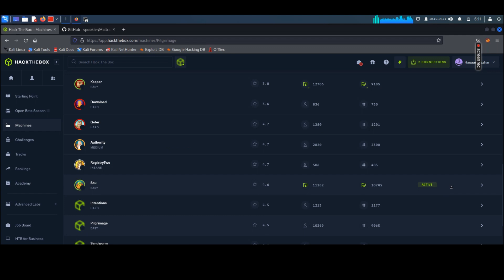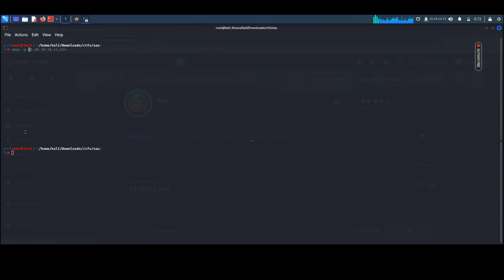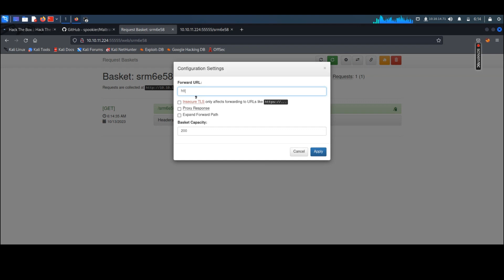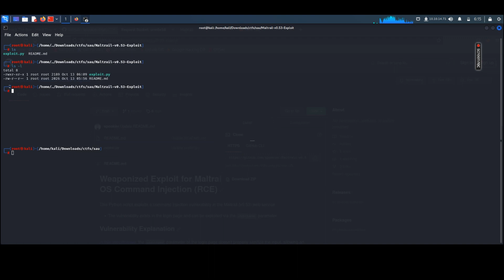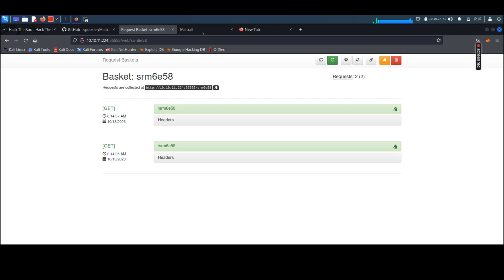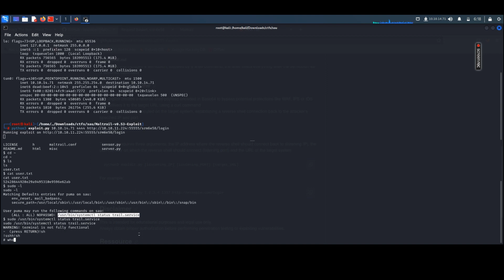Hack The Box | SAU-Walkthrough(writeup) | [CTF]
Hacking is illegal but to know and about hacking to protect your self is not a crime.
And tech you how can you capture the flag in an easy and fast way

CyberMentor ,HackerSploit ,theCyberMentor ,NullByte
,johnhammond ,DavidBombal ,loilangyoung ,zsecurity